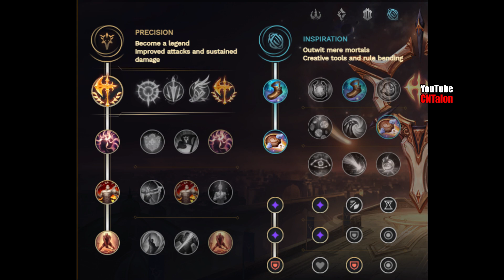[夜刀神] Yedaoshen Talon vs Lee Sin | CN Diamond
Challenger Talon mid vs Lee Sin

13.3